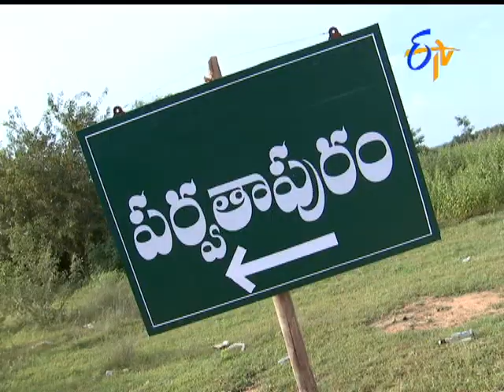Abhishekam | 15th November 2017 | Full Episode No 2755 | ETV Telugu